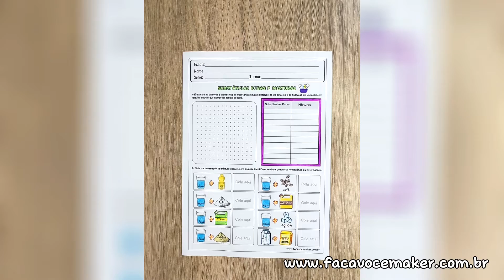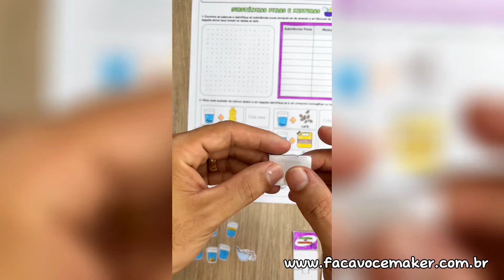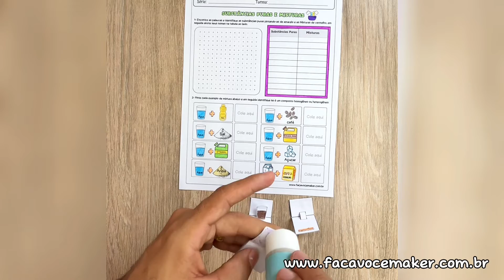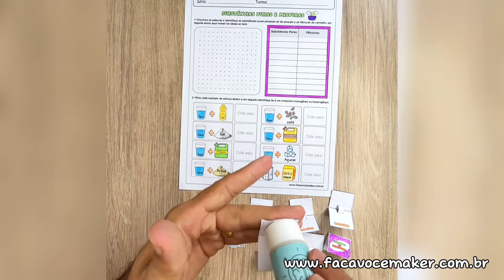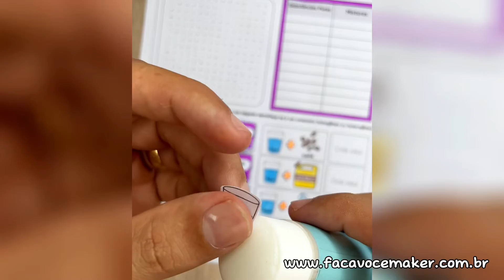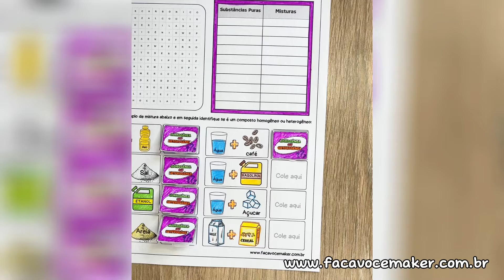Substâncias puras e Misturas